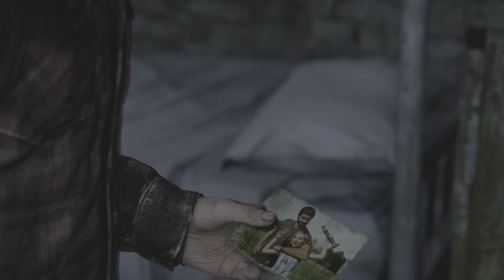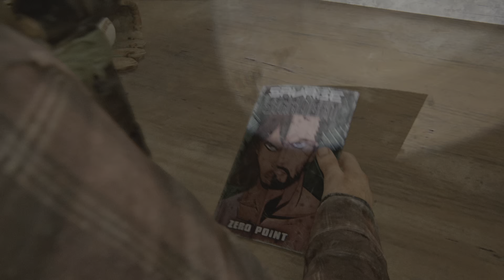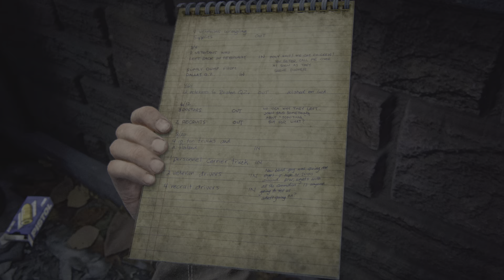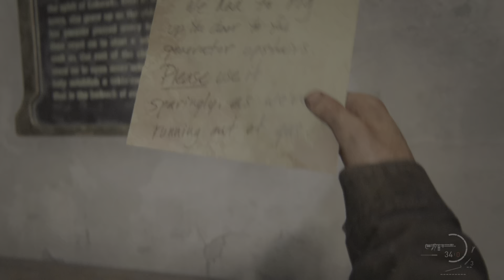The Last of Us Part I_Ger Teil 11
Gametest PS5 Team Ananas , Friesenstolz